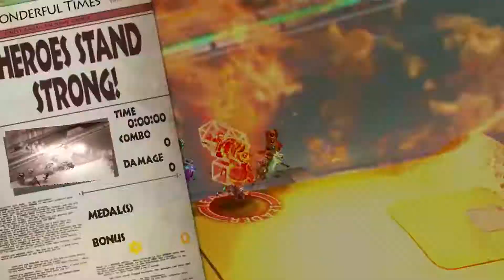The Wonderful 101 Remastered on PC using the Lenovo IdeaCentre T540 Gaming Desktop - Part 2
I can see this game being my go-to game for a fun, quick game. The characters are lively, the game has a great anime feel to it and the overall feeling of the game plays like you're working as a team. I know that sounds weird for a one player game, but you definitely have to use teamwork in the best way imaginable. If you love superheroes, anime, and video games, this is the game for you. As always, this game is being played on the Lenovo IdeaCentre T540 Gaming Desktop using the Nvidia GeForce GTX 1660 graphics card :) ENJOY!